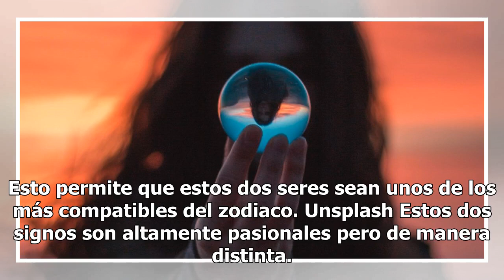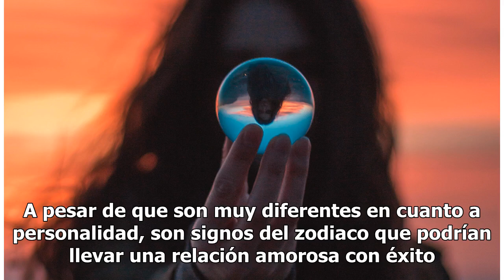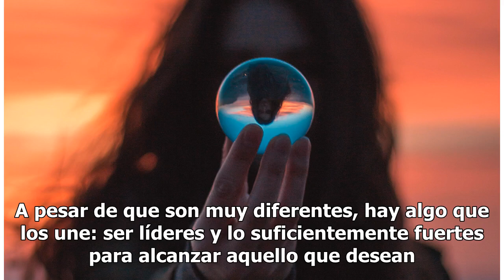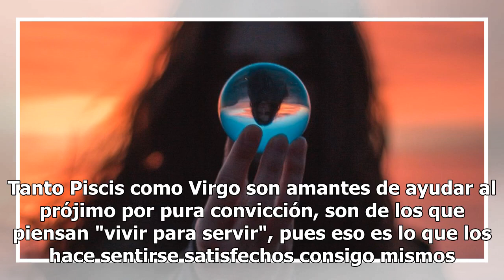El misterio astrológico que esconde tu 'signo zodiacal espejo'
Signo zodiacal espejo. Un espejo astrológico describe las relaciones opuestas entre dos signos. Por ejemplo, cuando dos signos están ...